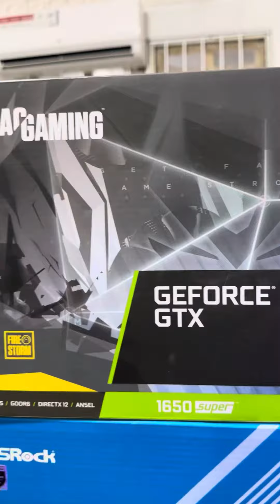rakitan pc gaming mr.MSALMAN 10.5 juta pc only i3 12100F ram 16gb hdd 1tb nvme 512gb gtx 1650 super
MAINBOARD = ASROCK H610M-HDV/M2
RAM = SPECTRIX D50G 8GBX2 DDR4 3200MHZ DUAL
HARDISK = wd blue 1tb
SSD = GOLDEN M.2 NVME 512GB
CASING PC = cube gaming nava hitam
VGA = ZOTAC GTX 1650 SUPER 4GB DDR6 128BIT
POWER SUPPLY = INFINITY 550WATT ALL NEW 85+ BRONZE
UPS = INFORCE 1200VA
FAN CASING = INFINITY TWILIGHT BLACK 12CM 3PCS

WHATSAPP / TELEPON : 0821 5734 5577

ONLINE STORE TOKOPEDIA : HOUSE OF COMPUTER BJM